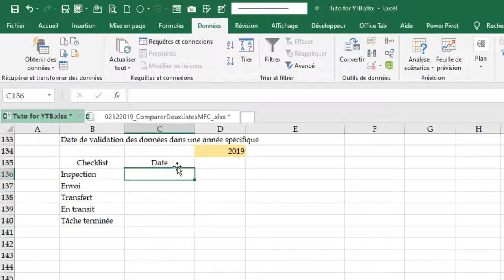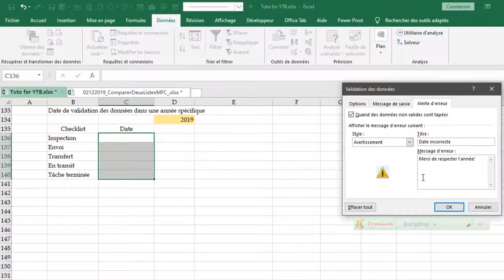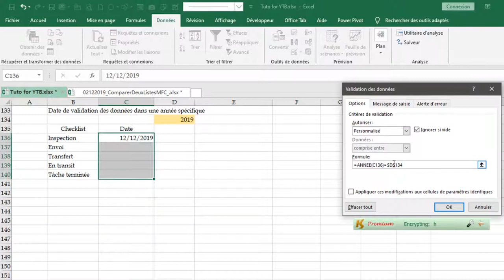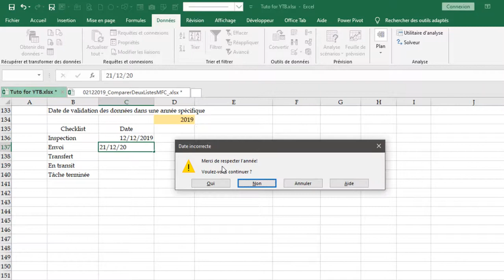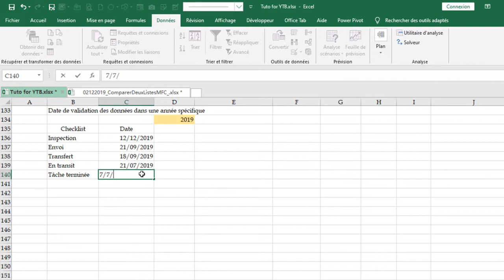Date de validation des données dans une année spécifique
Dans cette vidéo nous voyons comment mettre une condition dans une validation de donnée.